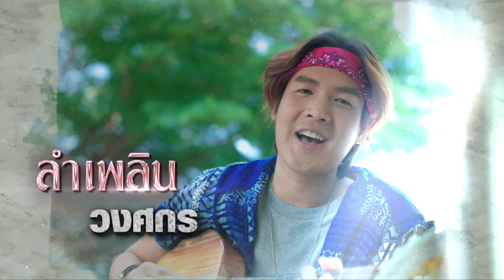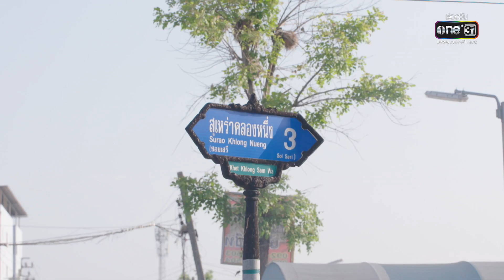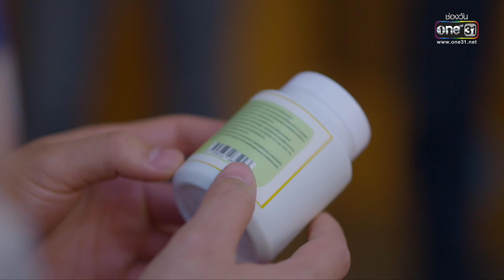ดอกหญ้าป่าคอนกรีต | Ep.01 (1/4) | 29 พ.ค. 66 | ประเทศไทยรับชมได้ทาง oneD